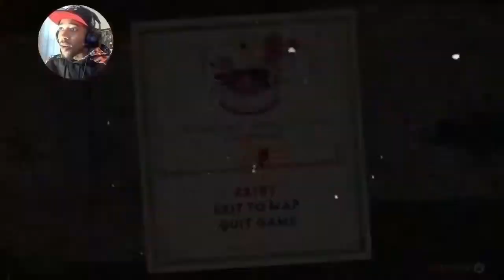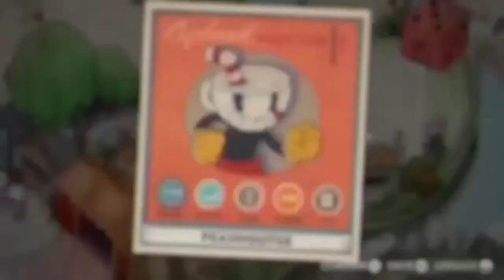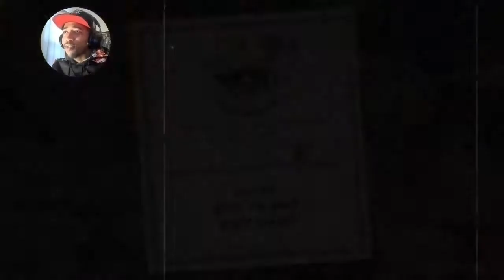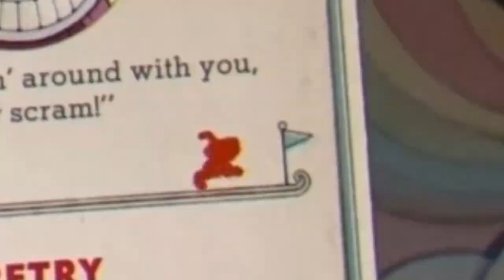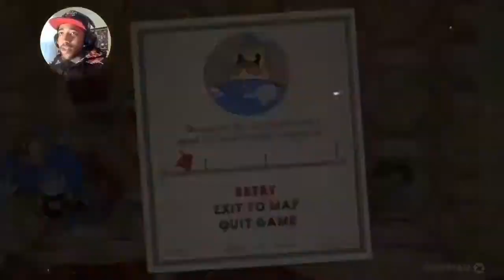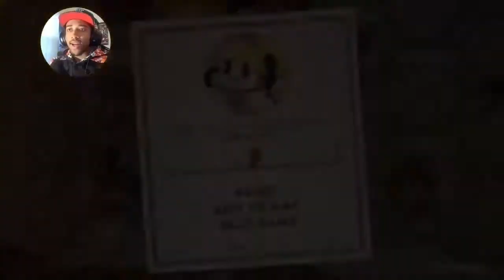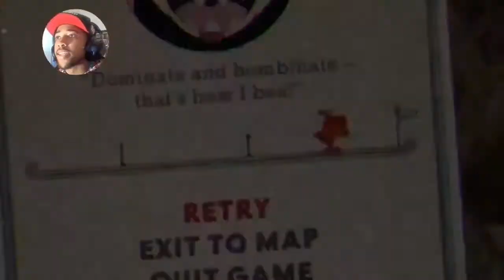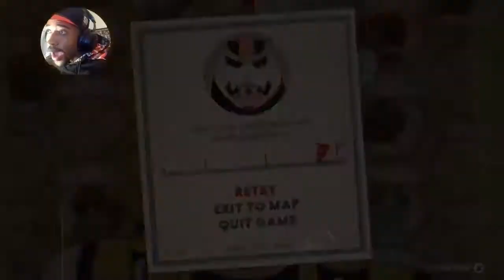Cuphead | SANITY BREAKING BATTLES! | [#7]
The run & gun and the boss fight that was so simple it made me question my sanity..is it the game giving me bad rng or is my strategy just bad?

*Slight issue with the headphone mic audio near the end, but not for most of the video*

Wanna join The Fog Walkers Discord channel?